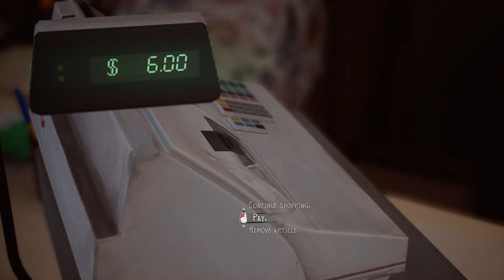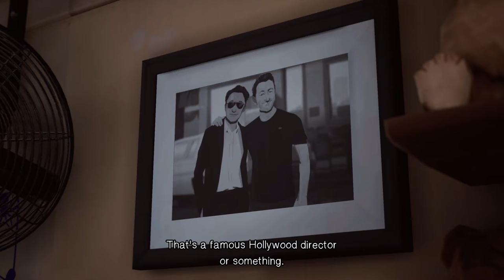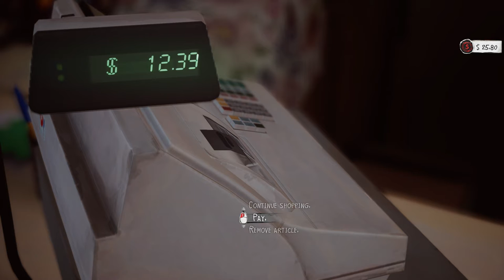Life is Strange 2 2022 04 28 14 50 13